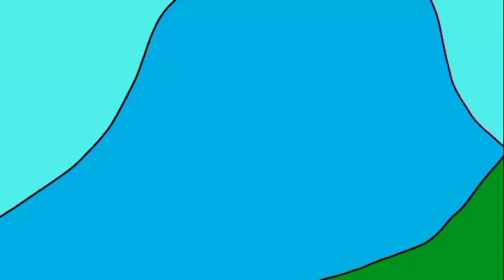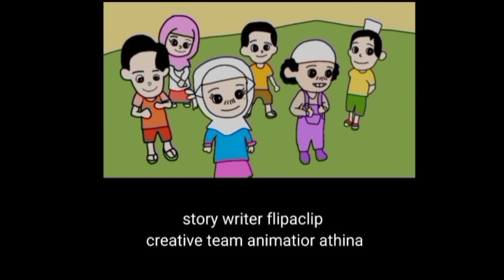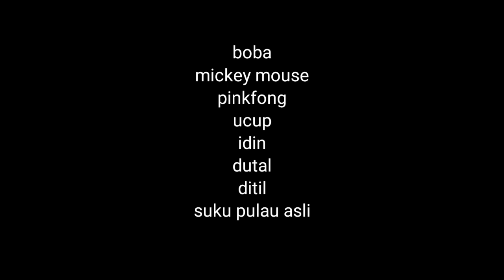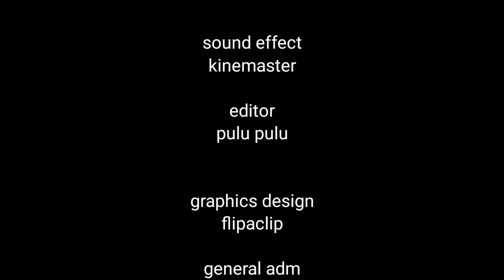Petualangan Syamil Nadial Berhenti Dan Lihat Bagian 3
Terima Kasih Sudah Mampir Ke Video Ini

Support  dan Dukung Channel ini :3

||| Doracimin Animasi |||